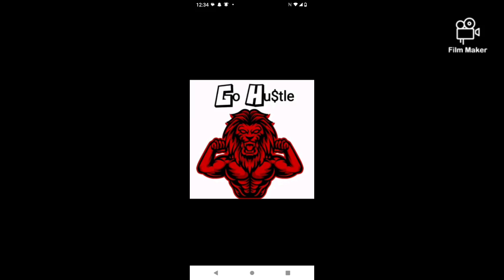mukbang: Subway eat frash